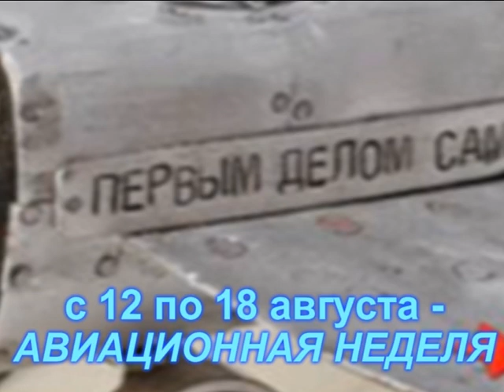С Днем ВВС!!!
По старой традиции 12 августа начинается "святая авиационная неделя".
Поздравляю друзей и сослуживцев с Днем ВВС!!!
Праздник берет свое начало 30 июля по старому стилю (12 августа по новому) 1912 года, когда император Николай II повелел сформировать при Главном управлении Генштаба первую в стране авиационную часть.